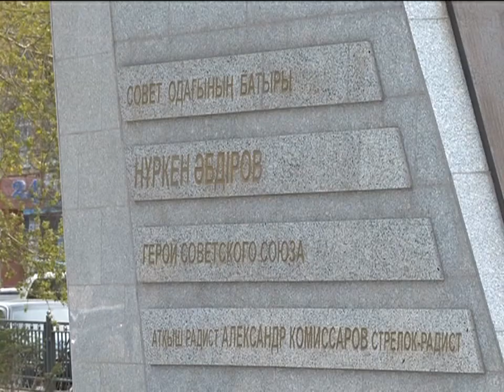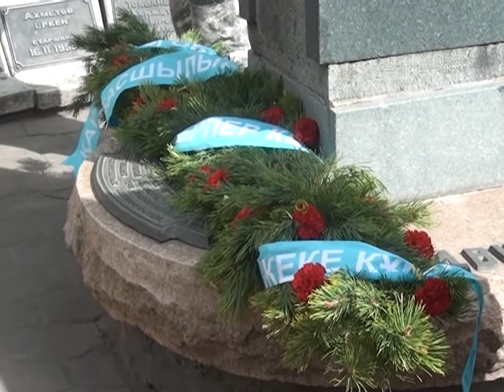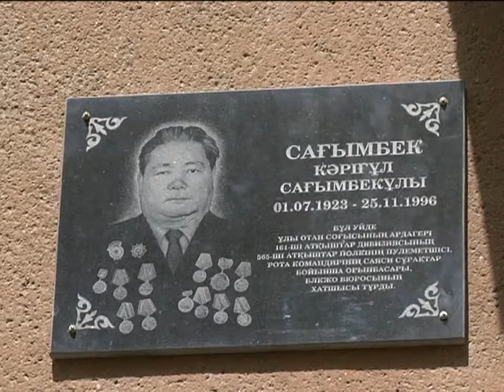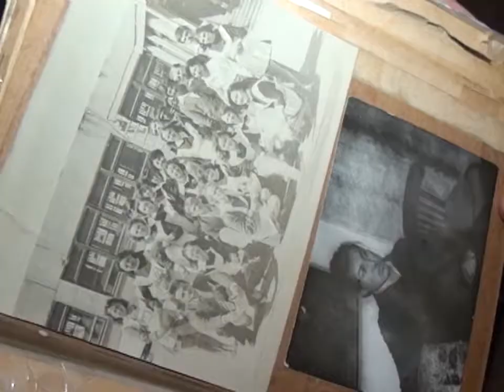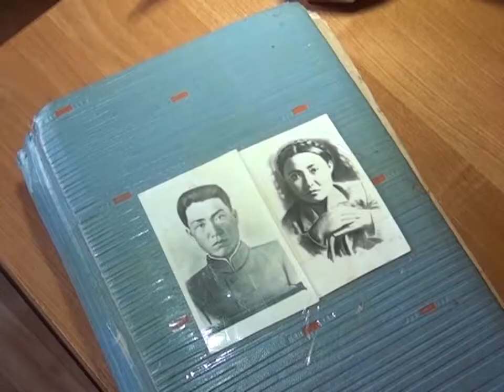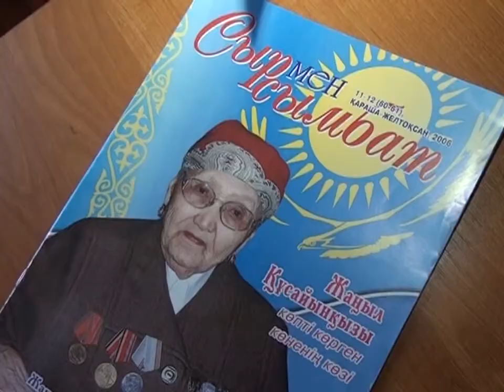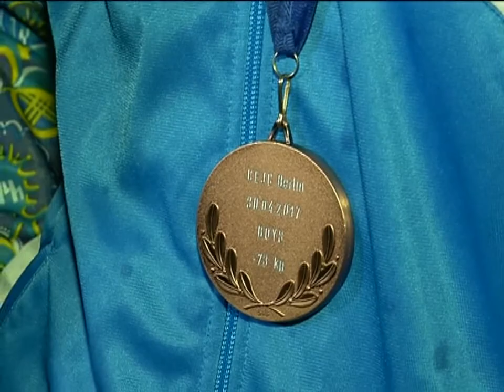05/05/2017 - Бірінші Қарағанды телеарнасының жаңалықтары